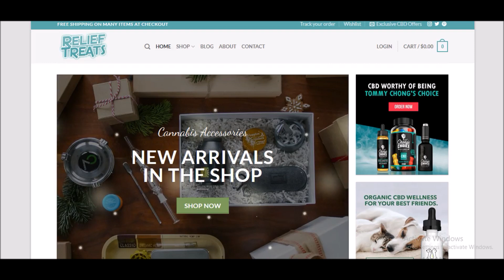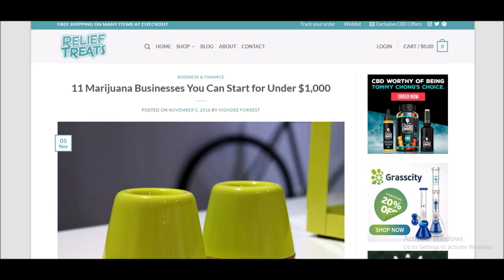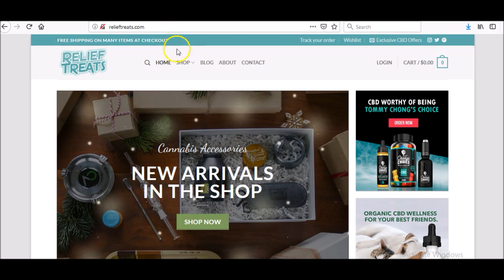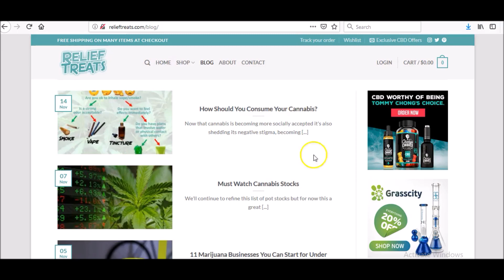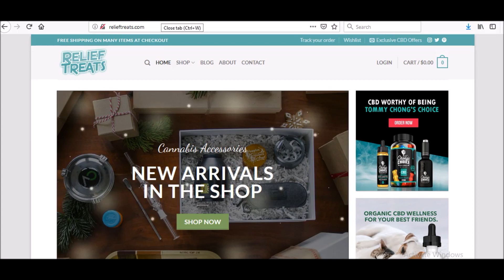Side Hustling Ep. 94: This Budding Affiliate Business 🌲🎄🌲 is Bringing in $1200 Per Month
Hey guys, welcome back to another episode of Side Hustle Tuesdays. Today we have a story of a budding new affiliate business bringing in $1200 per month.

Watch today's story to hear what the business is and how this side hustler did it.

Social

Bitcoin
1AbsM6eUvruyRZZ9iB3cFgTRtBwCmNcgRa

Litecoin
M9xpcu43xaoksM1zKQVeHos8yxuJevC8zk

Ethereum
0x4CE3AA68e31F8Fd9B8c73AE76C40B42eB90Be5b8

NavCoin
NeyMn17BXV9SoYJGUPLyG47xRfWxRYWsz9

Steemit
STM6hprxM2ciQa48H2fBdq9ksn8rmFGdFoTrQCz516pHS7NqVHBBq

Dash
XbRAqzqwLLk2Fkq6bUtN417UFrjNcaLyDj

ZCash
t1VgnxB76TesdUuzYs6Qpbr5kPS86cEreVy